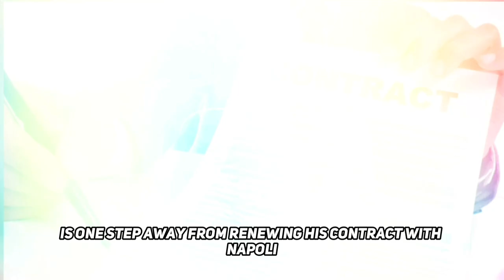Football's Transfer Whirlwind: Tony Arsenal Excitement, History-Making Referee,and Player Contract!"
Football's Transfer Whirlwind: Toney's Arsenal Excitement, History-Making Referee, and Player Contract Drama!"

"Get an exclusive look at the latest football frenzy as Ivan Toney expresses his enthusiasm for joining Arsenal, while Sam Allison prepares to make history as the first Black referee in the Premier League in 15 years. Uncover the high-stakes contract negotiations as Victor Osimhen nears extending his Napoli deal, and PSG eyes a move for Casemiro amidst Al-Hilal interest. Plus, dive into the Neymar-backed coach saga, Manchester United's struggle to offload Sancho, and the Saudi Pro League's pursuit of Mo Salah. Finally, explore Donny van de Beek's move to Eintracht Frankfurt with a confirmed loan deal and future buy option."

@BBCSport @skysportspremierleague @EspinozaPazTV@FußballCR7